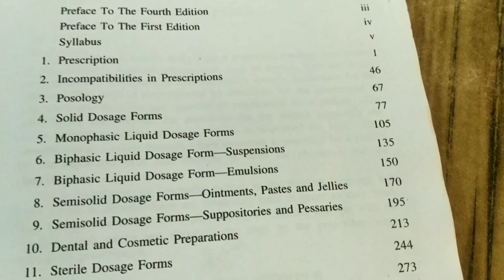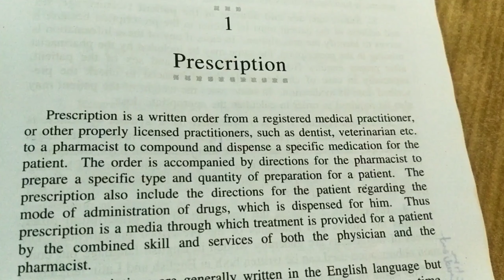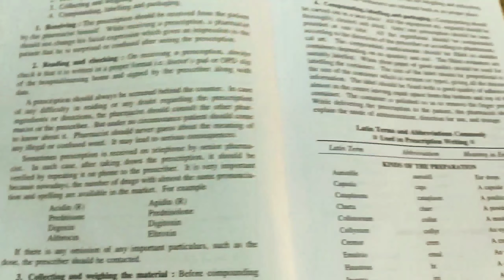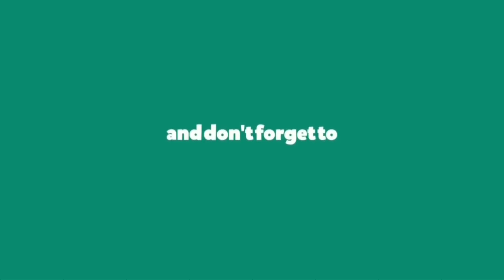D.pharma 2nd year book pharmaceutics 2nd